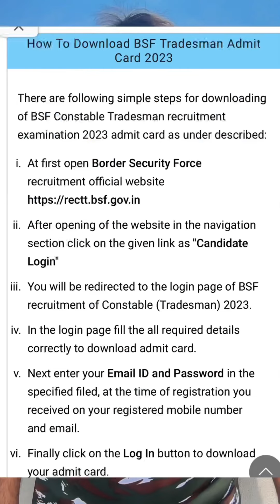BSF TRADESMEN RECRUITMENT 2023 ADMIT CARD DOWNLOAD | VACANCY 2023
BSF TRADESMEN RECRUITMENT 2023
BSF TRADESMEN ADMIT CARD
JOB SEARCH